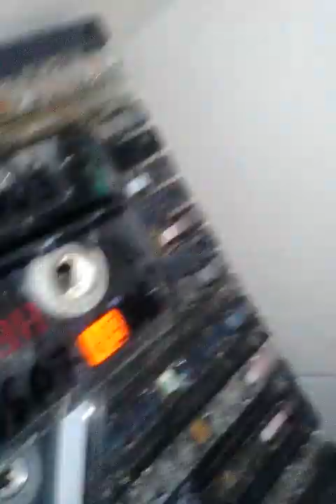Cassettes 6 - Cajita de cassettes 2005 - 2013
Mis cassettes grabados del 2005 al 2013 en la caja azul.